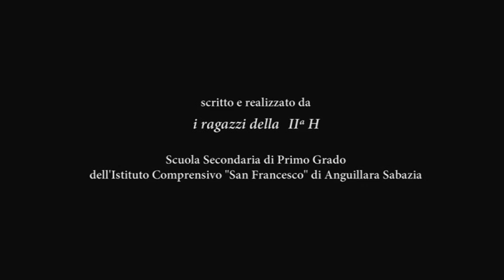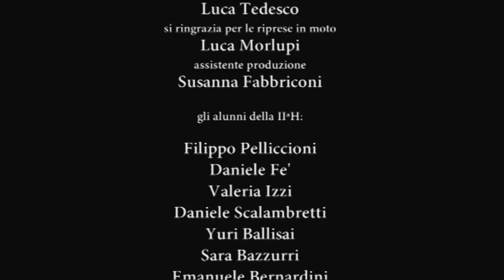"Due facce della stessa medaglia" short film by Luca Tedesco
cortometraggio - regia di Luca Tedesco.
prodotto nel 2013
durata 10'22''
formato DV PAL 16:9 COL

Sinossi:
Simone è un ragazzo prepotente e scontroso, Giulio timido e impacciato. I due compagni di classe hanno qualcosa in comune...

Interpreti principali: Filippo Pelliccioni, Daniele Scalambretti e Valeria Izzi.

Si ringrazia l'Istituto Comprensivo "S.Francesco" e la II H della Scuola secondaria di primo grado. Un ringraziamento particolare per la Prof.ssa Marisa Botti.
Realizzato con il sostegno della C.E.O.S. di Anguillara S. ed il Comune di Anguillara Sabazia. Il corto è stato finanziato dalla Provincia di Roma per il progetto "Cortometraggio".